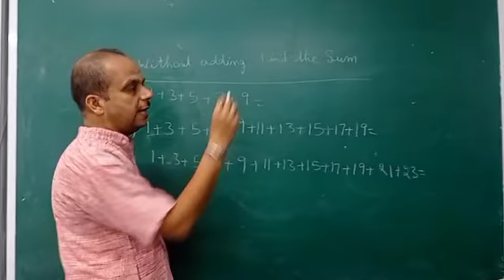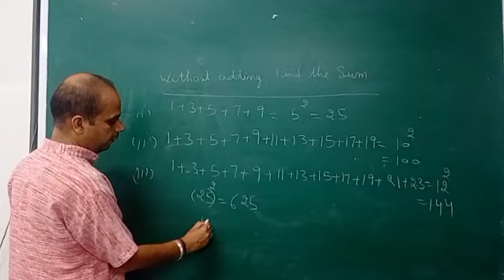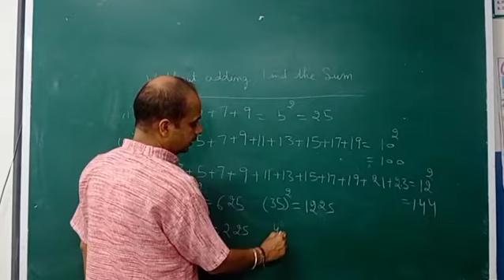without calculating find the sum